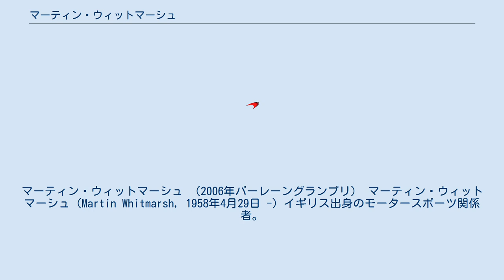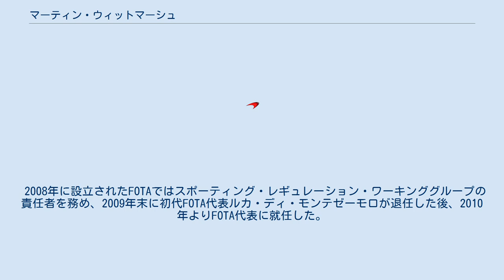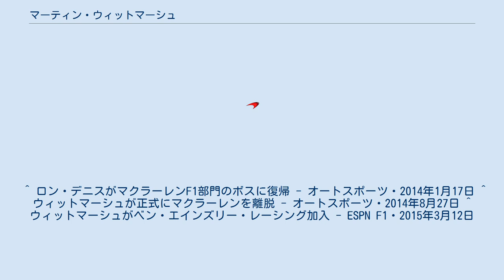マーティン・ウィットマーシュ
マーティン・ウィットマーシュ （2006年バーレーングランプリ） マーティン・ウィットマーシュ（Martin Whitmarsh, 1958年4月29日 -）イギリス出身のモータースポーツ関係者。
F1チームマクラーレンの元チーム代表。
また、フォーミュラ・ワン・チームズ・アソシエーション (FOTA) の2代目代表を務めた。
 1980年に機械工学専攻した大学を卒業し、構造的な分析技術者としてブリティッシュ・エアロスペース(BAe)（現・BAEシステムズ）のHamble-le-Rice施設にて働きはじめた。
その後、ウィットマーシュは複合構造研究開発の役割に昇進して、BAeのウェイブリッジ施設に転勤になった。
1988年に、彼はマニファクチャリング・ディレクターとしてホークとHarrier Jump Jet機体の生産を担当していた。
1989年にオペレーション部長(Head of Operations)としてマクラーレンへ転職しBAeを退社した。
 1997年に、ウィットマーシュはマネージング・ディレクターとして昇進しF1のオペレーション、パートナー及びスポンサーを管理する役割りだった。
2004年4月にF1チームのマクラーレンのCEOに任命され、2005年にはマクラーレン・グループのCOOに任命された。
 2009年にチーム代表の座を退くロン・デニスの後任として、3月1日よりマクラーレンのチーム代表に昇格した。
 2008年に設立されたFOTAではスポーティング・レギュレーション・ワーキンググループの責任者を務め、2009年末に初代FOTA代表ルカ・ディ・モンテゼーモロが退任した後、2010年よりFOTA代表に就任した。
 2012年には市販車部門を含むマクラーレン・グループ全体のCEOの座をロン・デニスから引き継ぎ、名実ともにマクラーレン・グループのトップとなったが、2013年シーズンのF1における大不振などの責任を取らされる形で2014年1月にCEOを辞任（後任にはデニスが復帰した）。
その後マクラーレンの公式サイトから名前が消えるものの去就が明らかでない状態が続いたが、同年8月に正式にマクラーレンから離脱したことが公表された。
 2015年3月には、アメリカスカップ参戦を目指すベン・エインズリー・レーシング（BAR）のCEOに就任。
同チームにはエイドリアン・ニューウェイが参加することが決まっており、F1界から2人目の加入となった。
 ^ Martin Whitmarsh Biography - Vodafone McLaren Mercedes - The Official Website ^ PEOPLE: MARTIN WHITMARSH ^ "FOTA新会長にウィットマーシュ、副会長はドメニカリに". オートスポーツ.（2010年1月20日）2013年2月9日閲覧。
 ^ ロン・デニスがマクラーレンF1部門のボスに復帰 - オートスポーツ・2014年1月17日 ^ ウィットマーシュが正式にマクラーレンを離脱 - オートスポーツ・2014年8月27日 ^ ウィットマーシュがベン・エインズリー・レーシング加入 - ESPN F1・2015年3月12日